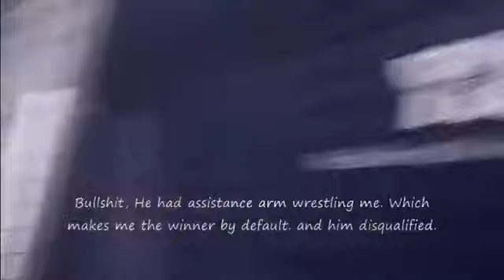YMCA - Armwrestling And Soccer (May 30th, 2012)